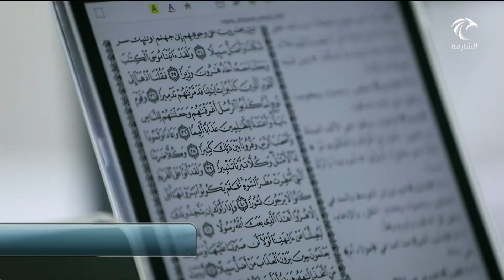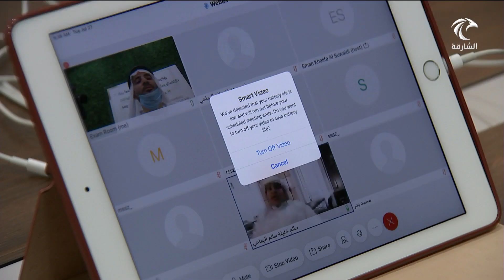أخبار الدار | مجمع القرآن الكريم يحتفل بتغطية لـ140 دولة عالميا وكل دول أفريقيا